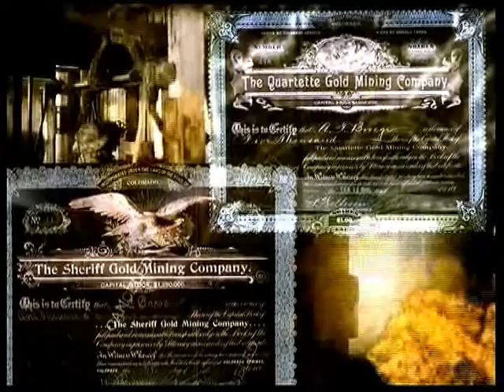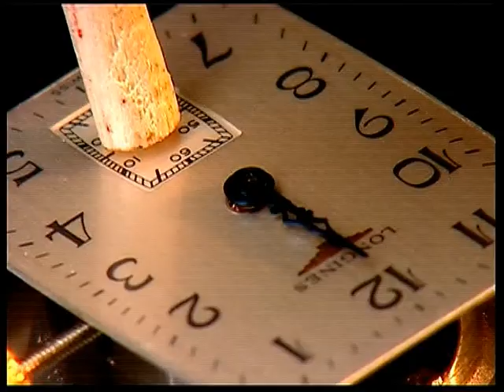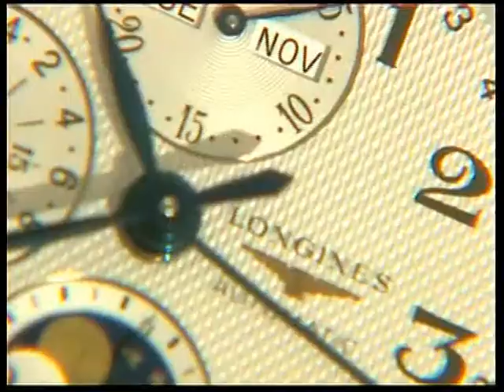Longines Gold Collections